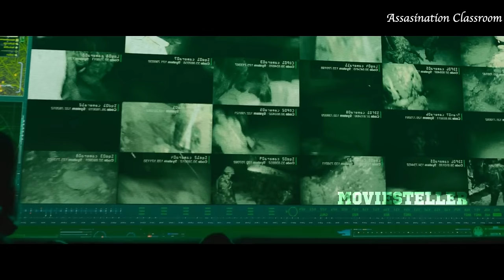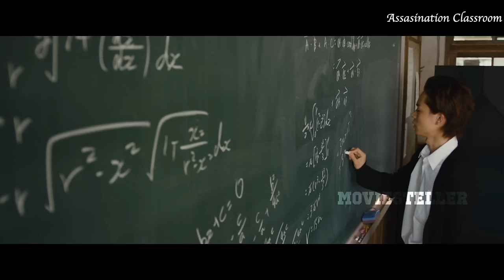Assasination Classroom Full Movie Malayalam Explanation|@moviesteller3924|Movie Explained In Malayalam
Assasination Classroom  Full Movie Malayalam Explanation| @Movie Steller |Movie Explained In Malayalam